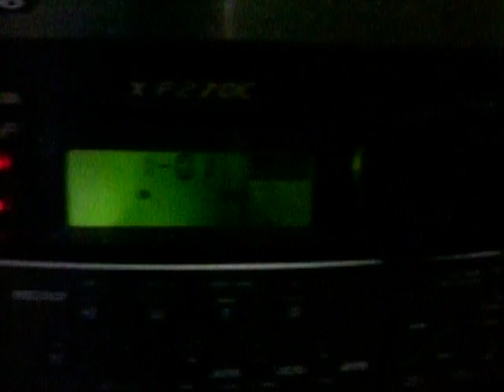ML 88169868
Video Migrado